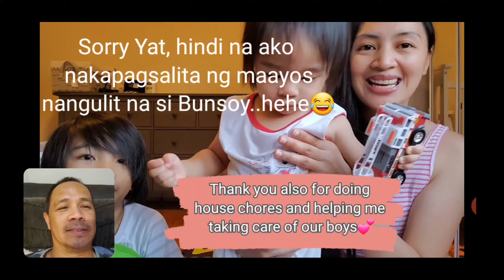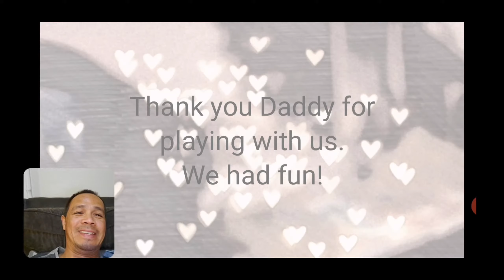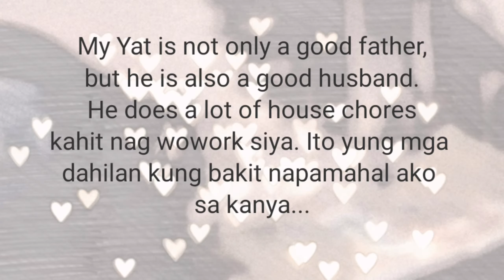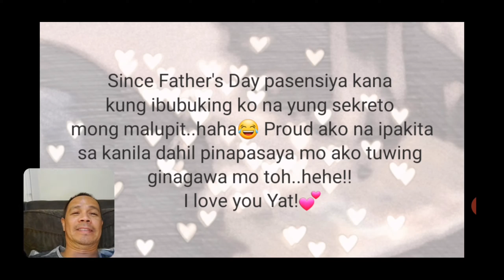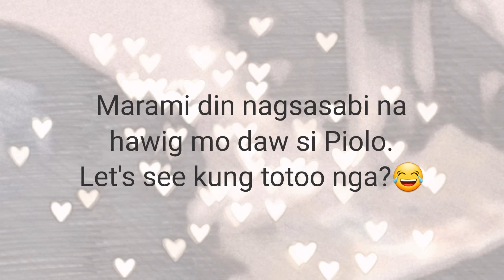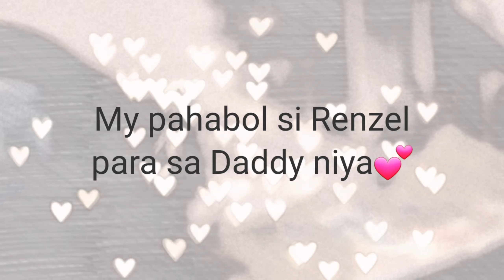VLOG #15 DAY IN THE LIFE OF FULL TIME MOM | FATHER'S DAY SURPRISE FOR DADDY | MAMA WINCHELL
Hope you will enjoy watching my Husband's reaction on our Father's Day Surprise. I compiled all the photo's and videos of him, to remind how important to keep all the memories. That's why I love to film and taking picture coz I treasure those moments with our kids.

♡ABOUT ME♡
Hi mga Mama's at sa inyong lahat💕 I'm Winchell, living in California, USA🇺🇸. I'm a full time Mom and online seller as welI. I was born and raised in Philippines and I'm proud to say that I'm Igorot. I'm happy to share parenting, motherhood, cooking, health, beauty and life here in America🇺🇸. For me sharing is caring so I hope you guys will have fun and enjoy watching my videos with my Family. May GOD BLESS you all!💕

Music background :NCS